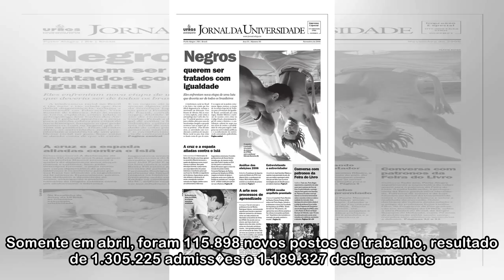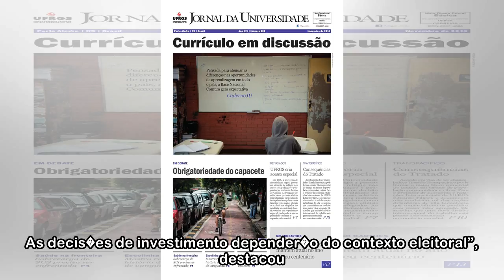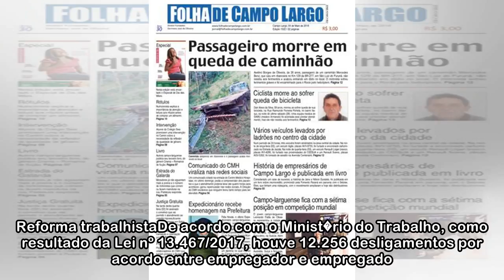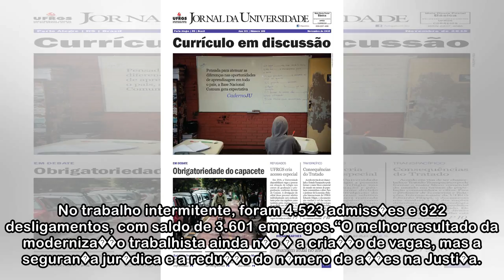Quatro primeiros meses do ano t�m 336,8 mil vagas formais criadas no pa�s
VB Vera Batista (foto: Caio Gomez/CB/D.A Press) O Brasil criou 336.855 vagas com carteira assinada no primeiro quadrimestre do ano, de acordo com o Cadastro Geral de Empregados e Desempregados (Caged)...